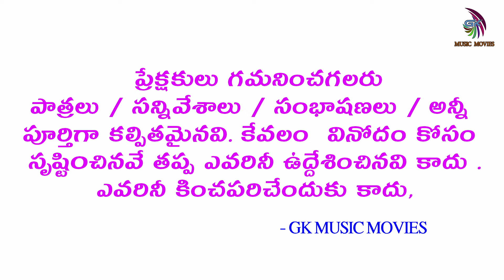చింతామణి నాటకం పార్ట్ - 13/ 2024 || కొత్తూరు గ్రామం , కడప జిల్లా / చింతామణి కామెడీ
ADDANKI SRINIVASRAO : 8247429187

CHINTAMANI = RATNASRI
SUBBISETTY = ADDANKI SRINIVASRAO
SRIHARI = S.K.SILAR
CHITRA = KUMARI CHINNI
BILVAMANGALUDU = KOPPARAPU SRINIVASARAO
BHAVANI SHANKAR = CHITTI BABU